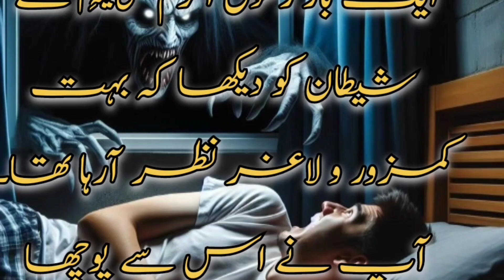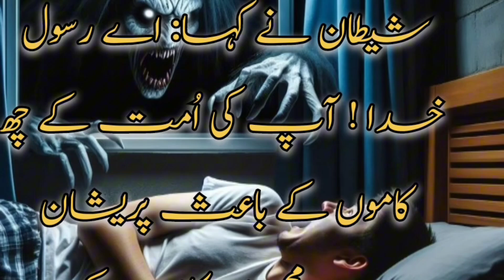Shaitan Ne Adam AS Ko Sajda Kyun Nahi Kiya | Shaitan Ki Chaalein Kya hai | by jandaniyal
Jandaniyal vice
shaitan ne adam as ko sajda kyun nahi kiya
sajda allah ko iblees
shaitan ka asal naam
shaitan se nijat ki dua
adam ko sajda in quran
shaitan se yarana bhi
sajda kin cheezon par jaiz hai
do sajdon ke darmiyan ki dua hadees
sajda e tazeemi
sajda-e-sahw
kya shaitan farishta tha
gunah ko gunah na samajhna
hazrat adam ko sajda in quran
nabi a sajday
quran sajda ki niyat
shaitan vs namaz
2 sajda dua
2 sajdon ki dua
2 sajdo ki dua
2 sajde ki dua
3 shaitan in mecca name
3 din se zyada naraz hadees
4 cheezon se panah ki dua
shaitan ka asal naam kya hai
shaitan ki kmzori
shaitan ki kamzori
shaitan ki sawaneh umri
shaitan ki biwi ka naam
shaitan ki beti ki hazri
shaitan se dosti ka amal
musht zani ki kamzori ka ilaj
kamzori ki alamat
ghutno ki kamzori ka ilaj
jismani kamzori ki wajohat
intishar ki kami
shaitan ki wapsi
jinsi kamzori ki alamat
jismani kamzori ki alamat
musht zani ki medicine
muth se kamzori ka ilaj
nafs ki kamzori ka ilaj in islam
shaitan ki aant hona
kamzori ki dua
asabi kamzori ka rohani ilaj
shaitani asrat ka ilaj
kamzori ka rohani ilaj
zehni kamzori ka ilaj
taqat ki cheezain
uzwe khas ki kamzori ka ilaj
1 shaban ka wazifa
3 shaitan in mecca name
4 cheezon se panah ki dua
6 kalma shia
shaitan ko bgane ka wazeefa
shaitan ko bhagane ka wazifa
shaitan ko bhagane ki dua
shaitan ko bhagane ki dua in english
shaitan se bachne ka wazifa
shaitan se bachne ke liye dua
shaitan ko door karne ki dua
shaitan se bachne ka tarika
behayai se bachne ka wazifa
shaitan se bachne ki dua
dushman ko bhagane ka wazifa
shaitan say hifazat ki dua
shaitan se panah ki dua
shaitan ke waswaso ki dua
shaitan ko bhagane wali dua
shaitan ko bhagane ki aayat
313 wala wazifa
shetan kb khosh hota hy
shaitan ka pehla naam
astan hai kis shah e zeeshan ka
allah jab khush hota hai
astan hai kis shah e zeeshan ka lyrics
astan hai yeh kis shah e zeeshan ka
aastan hai ye kis shah e zeeshan ka
shaitan ka baap kaun hai
shaitan ka pasandida amal
shaitan ki chaal
shaitan ka naam kya tha
shaitan ka pehla naam kya tha
bewa ki iddat ke masail in urdu
bewa ki iddat ke masail
istehaza ka ilaj
allah ke khush hone ki nishaniyan
musht zani kab jaiz hai
musht zani ka matlab kya hai
shaitan ka name
shaitan ki wapsi
shaitan ka real name
shaitan ki tareekh
hath se zina karne ka gunah in urdu
uthana kaun hai allah hu allah
15 shaban ko kya karna chahiye
2 behno se nikah
3 shaitan in mecca name
4 shaban
5 day khushab weather
5 cheezon ko ghanimat jano
6 shaban
7 gunah kabira
8 shaban
9 shaban